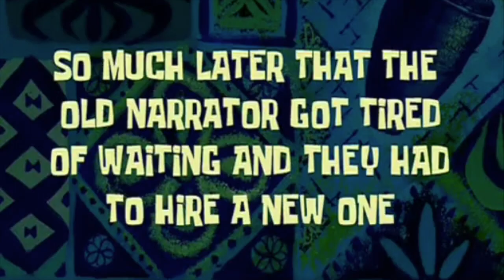HONESTLY I THINK THE OLD ANIMATRONICS WANT LOVE TOO | Five Nights at Freddy's 2